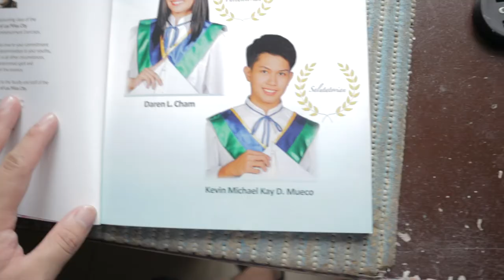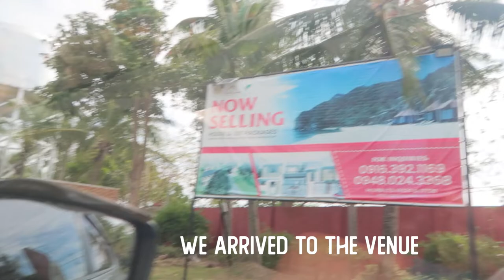the Wedding Vlog